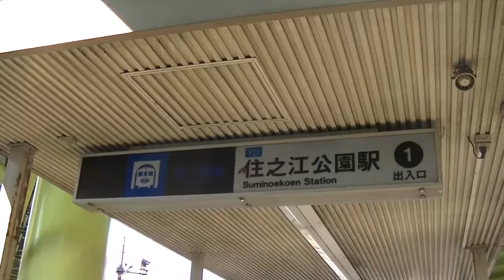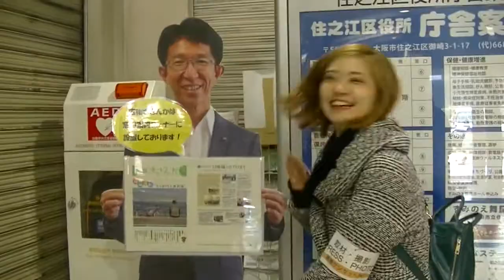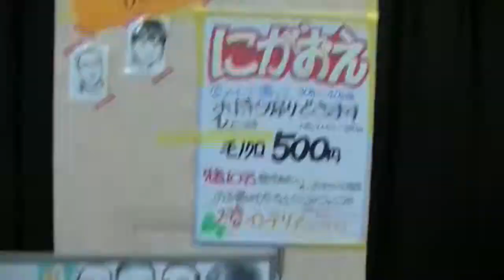2017年🛍瓦版やフリマ取材動画♪⁎˚♫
2017年
【瓦版や】さんの恒例フリマ市に
お邪魔してきました( ´ ▽ ` )ﾉ